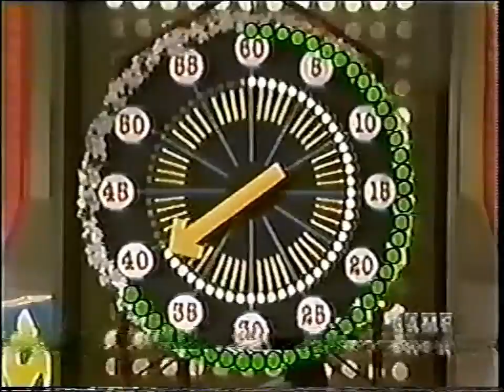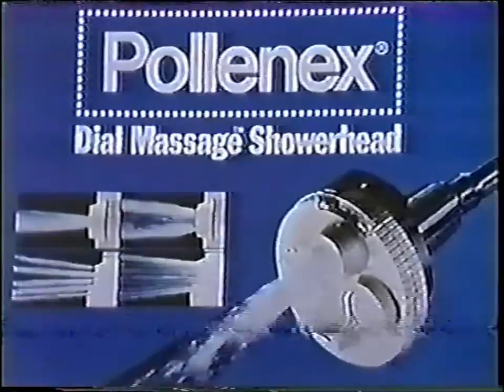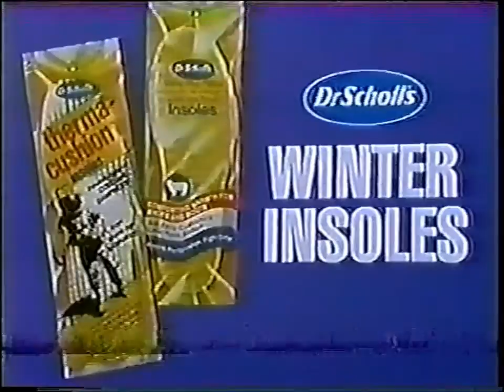Beat the Clock | Joyce Bulifant & Ronnie Schell vs. Patti Deutsch & Johnny Brown (12/25/1979)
Welcome to Digifan's Holiday Game Show Showcase Starting with:

A Christmas Episode of The All New Beat The Clock!

with Celebrity Team will win Cash & Prize for their section of the studio audience?

Recorded of GSN (during GSN's 12 Game Shows of Christmas hosted by Betty White)